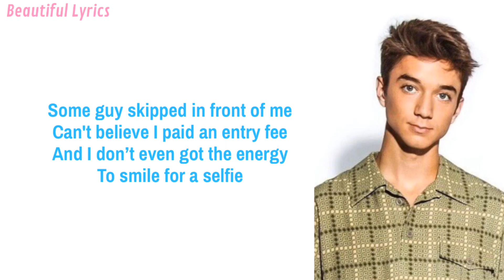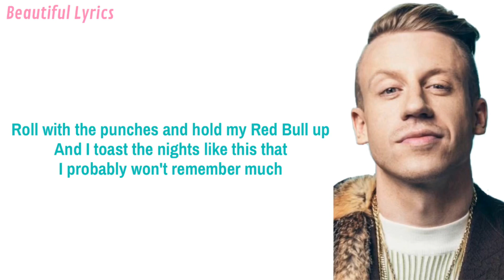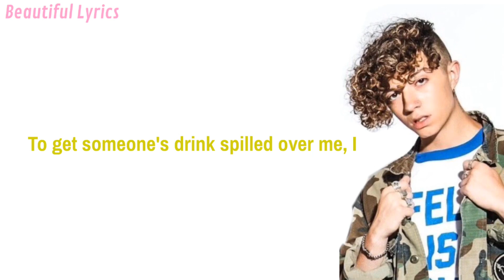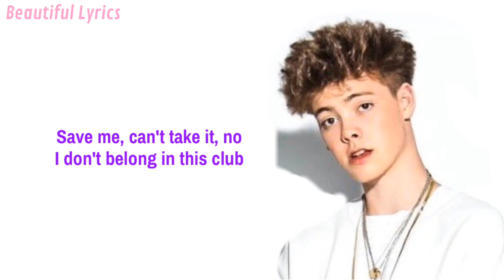Why Don’t We & Macklemore - I Don’t Belong In This Club (Lyrics)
Why Don't We & Macklemore - I Don’t Belong In This Club clean lyrics video

Why Don't We - I Don't Belong In This Club ft. Macklemore out now

Comment any request or song suggestions below!